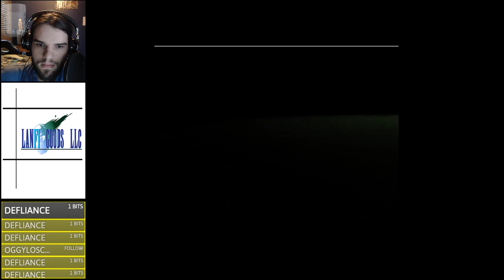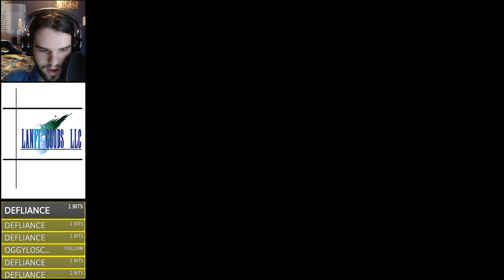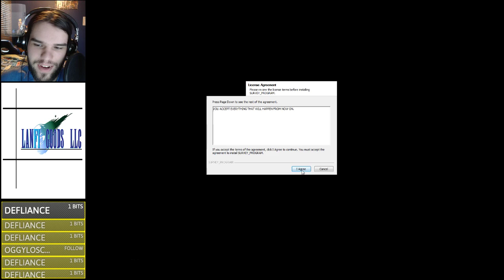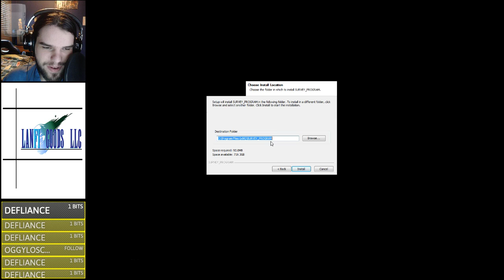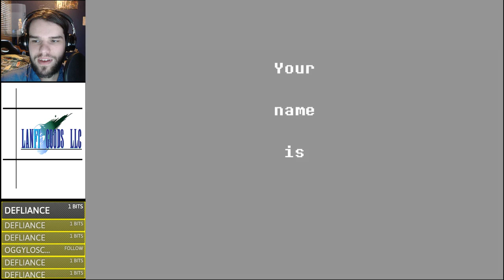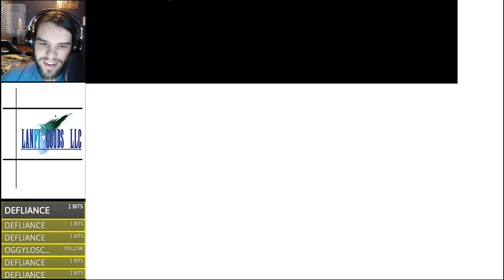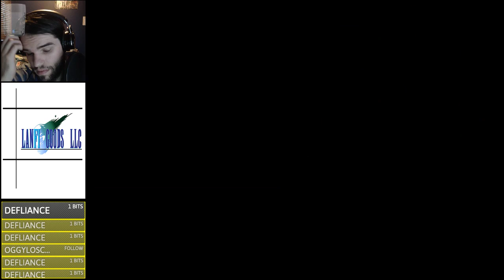Delta Rune? - Spooky Games?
The First chapter of DeltaRune showing off a different side of Undertale.